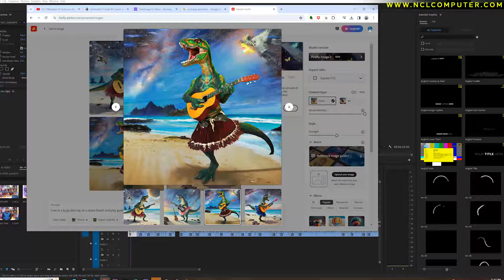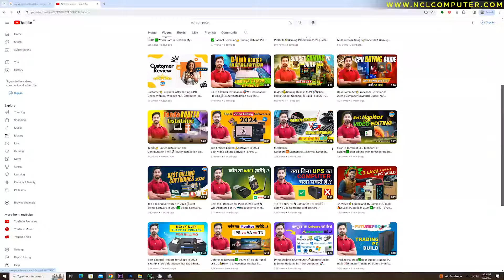Best Usages of AI🎇How To Use AI in Business and Personal Skill Development🚀Artificial Intelligence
Best AI Websites

Discover the transformative potential of Artificial Intelligence (AI) in our latest video! From healthcare to finance, retail to transportation, AI is revolutionizing every sector. Join us as we delve into the top applications of AI, showcasing how this groundbreaking technology is reshaping our world. Whether you're a seasoned AI enthusiast or just starting your journey, this video is packed with insights and examples that will inspire and inform. Don't miss out on discovering the best usages of AI!